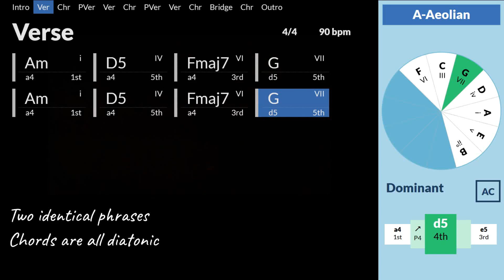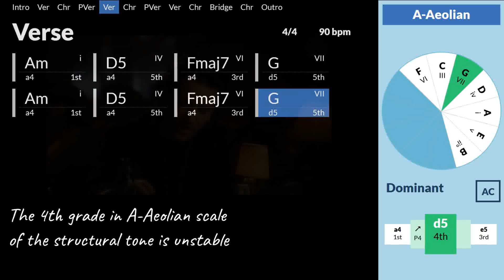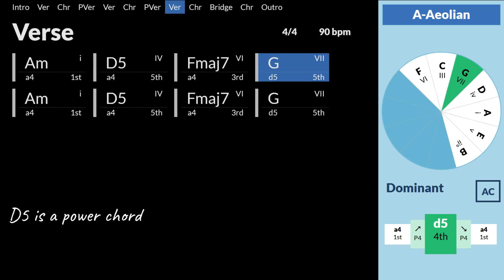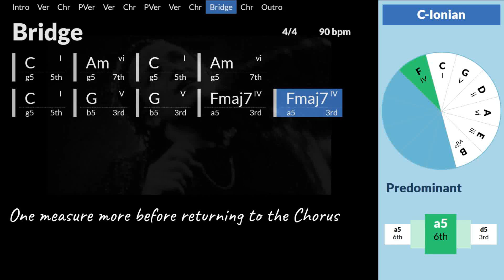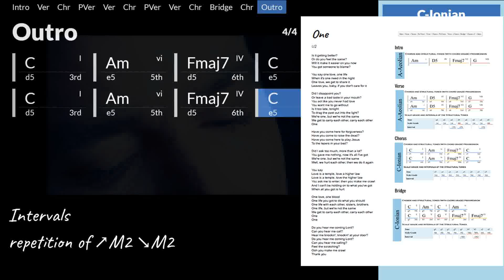Power chords | U2 - One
Chords and functions progression, Outline Melody, structural tones, intervals analysis of the song "One" by U2